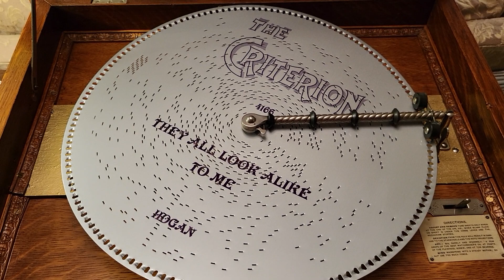Criterion 15.75" music box plays disc 4166, "They All Look Alike to Me"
Renaissance Disc by Lester Jones